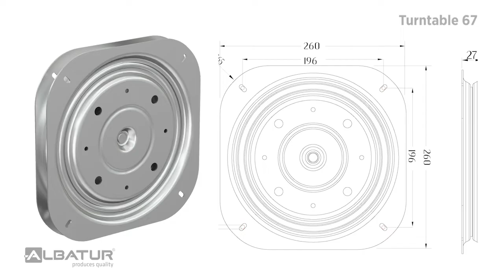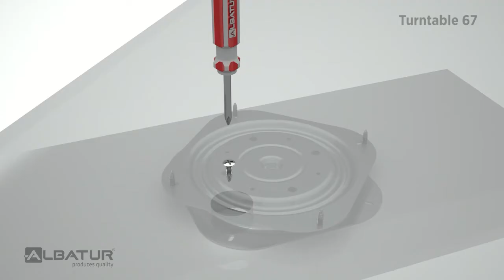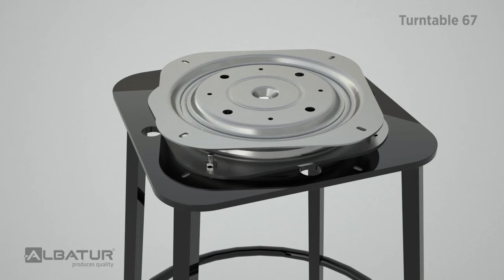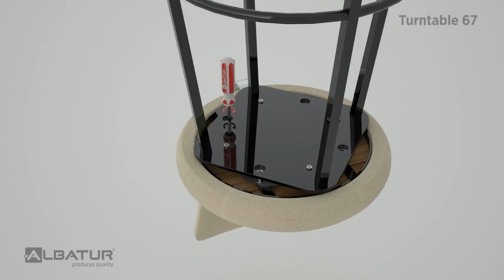TurnTable 67 - Turntable System Video / 142-0067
TurnTable 67
TV SWIVEL PLATE MECHANISM 260 x 260 mm H : 27 mm

Product Specifications
Metal TV swivel plate mechanism
Carrying capacity is 120 kg
It has 360 degree angel rotation
Produced to 260x260 mm sizes and 27 mm height
Galvanized surface
Able to use movement and turnable swivel plate on product standarts

TurnTable 67
METAL TV TABURE 260 x 260 mm H : 27 mm

Ürün Özellikleri
Metal döner tv tabure mekanizmasıdır
Taşıma kapasitesi 120 kg 'dır
360 derece dönüş açısına sahiptir
260 x 260 mm ölçülerinde ve 27 mm yükseliğinde üretilmektedir
Yüzeyi galvaniz kaplamalıdır
Ürün standlarında ve döner tabure sistemlerin hareketi için kullanılabilir